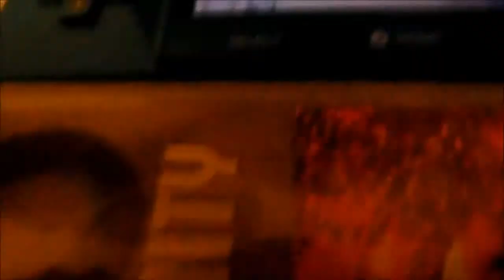Pokemon X Random [HIDDEN ABILITY!] shiny Druddigon! (Mr Bitey the green Dragon)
Hey guys! just a quick update to show a random shiny i caught at a friends house, unfortunately i didn't bring my camera along  but i did catch it, i hope your enjoy the video. don't forget to drop a like for Mr.Bitey! :D